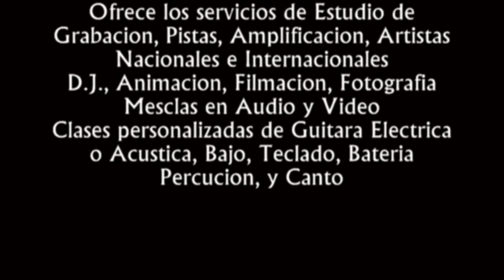Jhonny el Principe en Vivó HD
Producciones Brayan Records Internacional Presenta a JHONNY EL PRINCIPE DEL AMOR en la Comunidad de Jarvan Disfrútenlo Contratos: (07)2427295 / 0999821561 / 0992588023 llámenos